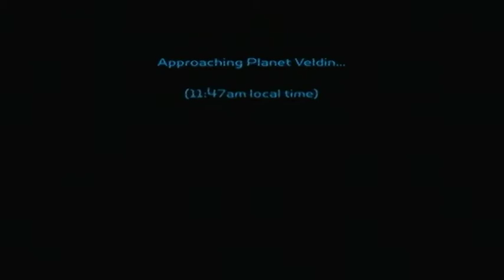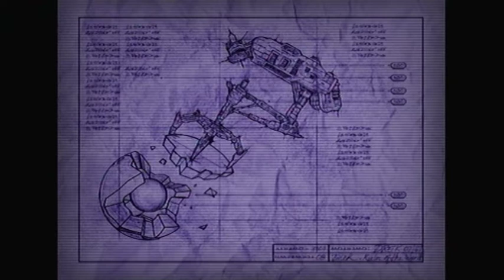Ratchet & Clank episode 1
Episode 1: It all started in 2002.

Let's go back to when Insomniac Games left the Spyro the Dragon franchise to make another one that would be famous, this is Ratchet and Clank.